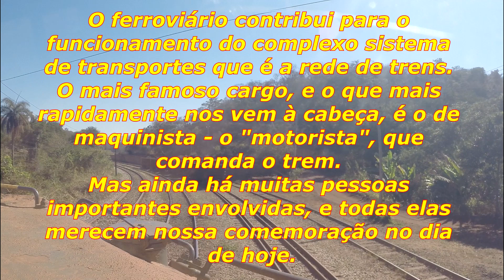🚂🚂 30 de abril - Homenagem ao dia do Ferroviário - Trem das Sete (Raul Seixas)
No dia 30 d abril comemoramos o dia do Ferroviário aqui no Brasil. Parabéns a todos que trabalham nesse meio de transporte tão importante para o Brasil e para o mundo. E, parabéns também ao ferroviários de coração!!